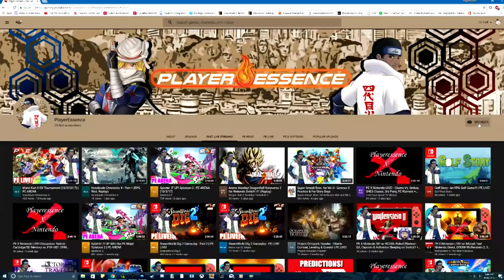Nintendo Switch - BlazBlue CTB Dev Talks DLC Pricing! Mario + Rabbids Tops 86K in Japan!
Gaming News - Nintendo Switch: The BlazBlue Cross Tag Battle producer has discussed the DLC pricing and other aspects, Mario + Rabbids Kingdom Battle launched in Japan this week to the tune of 86K+ and WWE 2K18 is getting a Nintendo Switch patch soon!